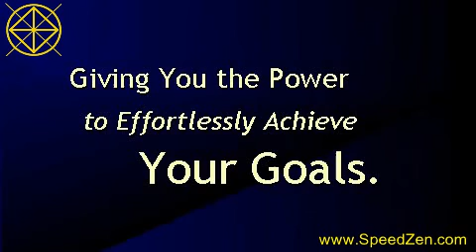Soccer Skill Football Training Subliminal Self Hypnosis